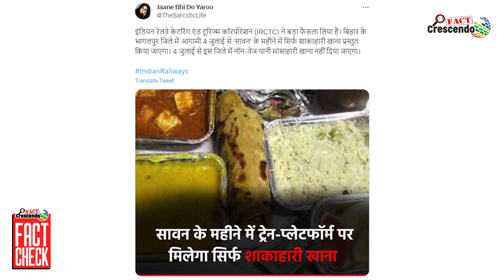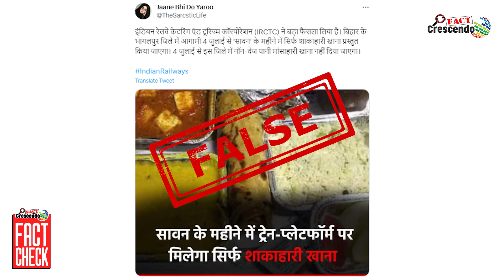Fact Check: IRCTC Denies Serving Only Vegetarian Food On Trains During 'Sawan' Month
Title:- IRCTC Denies Serving Only Vegetarian Food On Trains During 'Sawan' Month